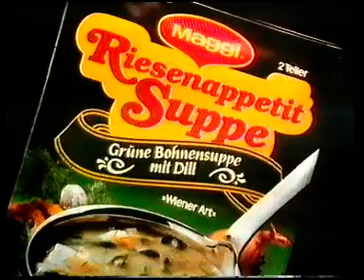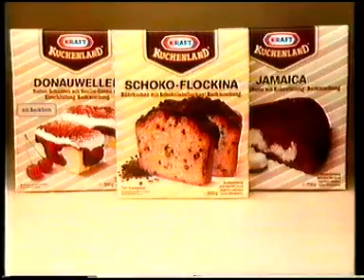1980er - 90er VHS TV Mix Fragmente Teil 5